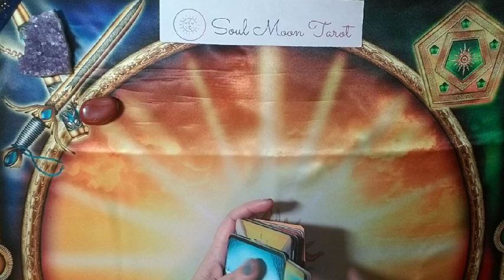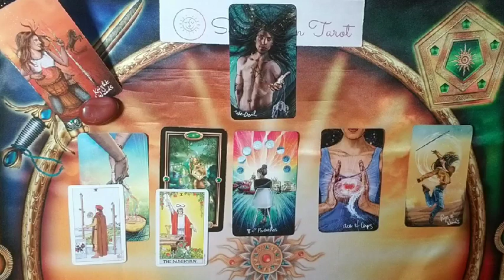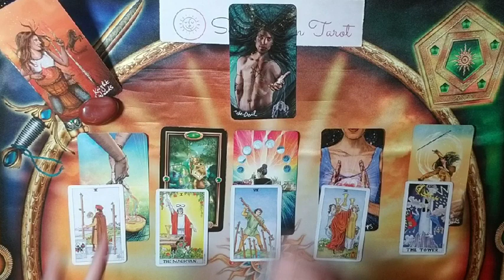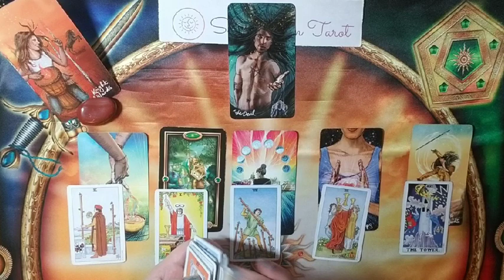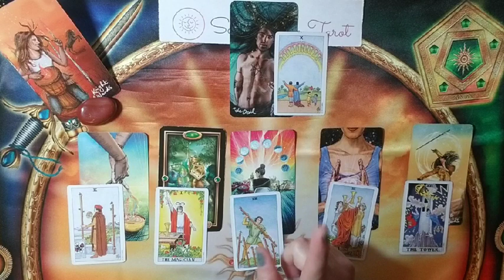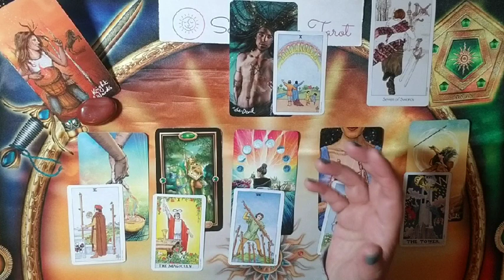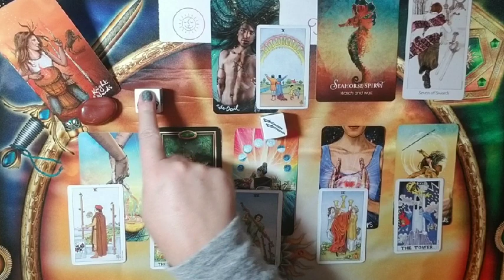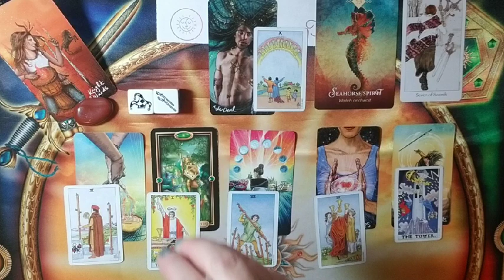LIBRA: The Unexpected | February 2020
Hi there -

💅: ZOYA Fern, Yuna